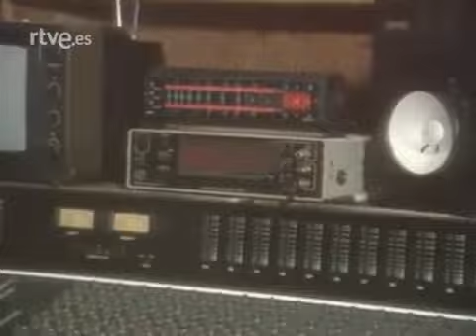MANGO - "Flor De Verano" (1987)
Tecnopop España Canal Oficial
FLOR DE VERANO
Es la despedida
me creas o no, es la verdad.
Veo que has llorado
tu lo sabías, desde cuándo?
Flor de verano, ya todo acabó…
Noche encantada
estrellas que brillan
radiantes de luz…
me siento cansado
no quiero hablar nada, habla tu
Tal vez soñé
que vivías feliz junto a mi…
Siempre feliz entre mis brazos
pensé que a ti
te bastaba llegar hasta aquí
escapada quizás de algun un naufragio.
Oh la la la…
Pálidos fuegos
somos dos zíngaros en el invierno…
los cálidos juegos
duraron muy poco
y la noche se los lleva lejos…
Tal vez soñé
Cierra los ojos
y siempre estarás junto a mi…
y pensarás que otra vez
has llegado hasta aquí